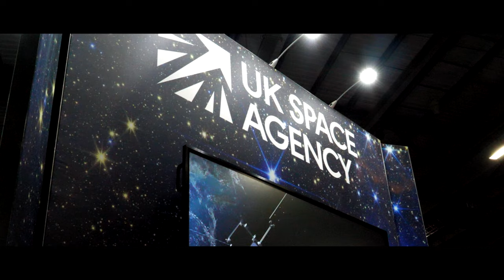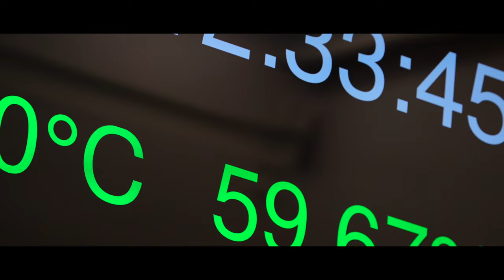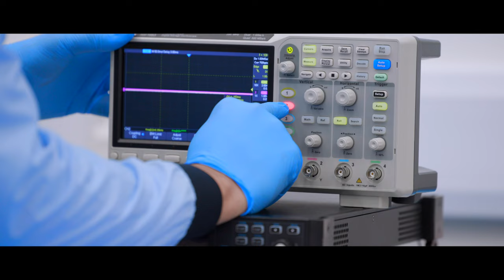Astroscale's ELSA-M Mission | A Space Sustainability Partnership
Set to launch during the fiscal year ending in April 2026, ELSA-M will be the world’s first commercial end-of-life service for prepared satellites, meaning satellites designed with technologies such as an interface, will enable docking and removal, clearing our orbital highways for future satellites and ensuring space stays safe, sustainable and secure.

The ELSA-M In-Orbit Demonstration (IOD) mission is led by Astroscale through the supportive partnership with Eutelsat OneWeb, the European Space Agency and the UK Space Agency. The mission is also a part of the Sunrise Partnership Project, a public-private partnership between ESA and the Eutelsat Group.